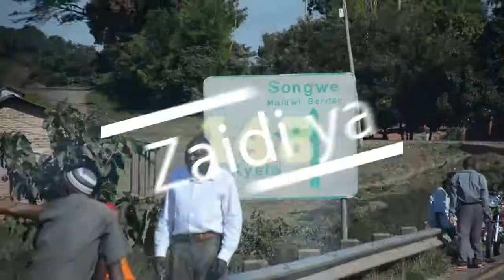KWA HILI, NAMRUDIA MUNGU WANGU! (POG GIVING)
Hebu tazama jinsi UPENDO wa MUNGU kupitia mtumishi wa MUNGU Nabii Sanga ulivyomrudisha kondoo wa BWANA YESU kundini.